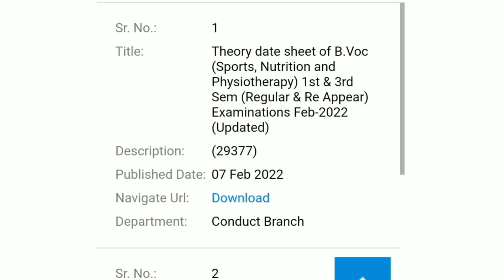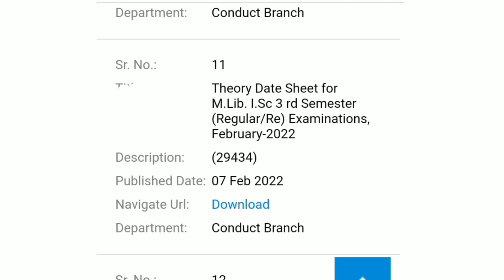Mdu Date Sheet || Mdu exams datesheet || Mdu latest datesheet || Mdu Datesheet 2022